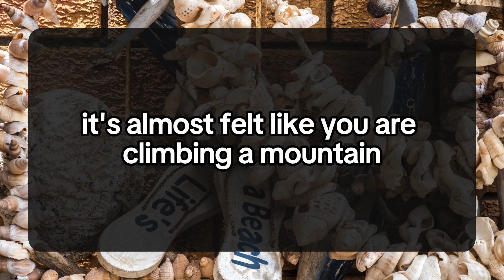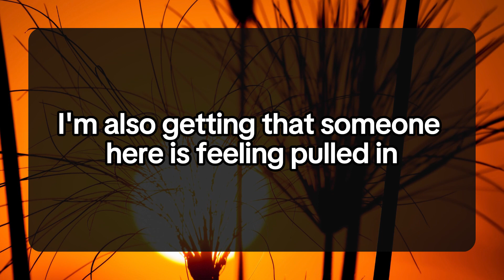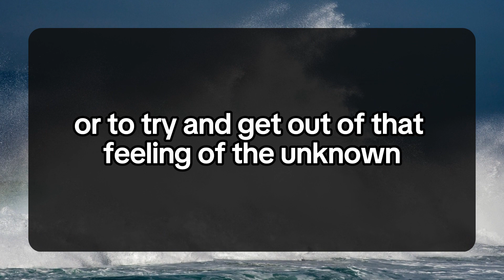😱😰ARE YOU READY FOR THIS BECAUSE.... 💌 DM DF Divine Masculine to Divine Feminine | Twin Flame